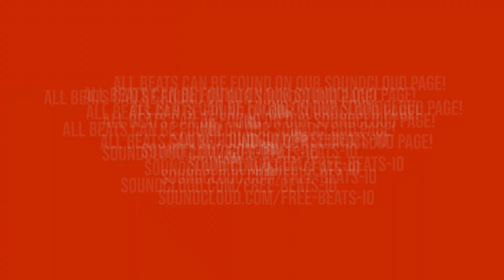[FREE] Dark Piano Type Beat - DECEPTION | Free Beats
DECEPTION is a free dark piano type beat with a tempo of 120bpm. This free beat features piano, strings and a synth lead on the hook. As with all our instrumentals, this piano type beat is free for profit use as long as you adhere to the conditions below.

🛑 IF YOU ARE GOING TO USE THIS BEAT, READ BELOW 🛑
Uploading this beat (or your song using this beat) to Content ID is STRICTLY FORBIDDEN. If you are caught doing this, we will take down your video and rescind all rights to using our instrumentals. We take this VERY seriously.

✍️ YOU MUST CREDIT US IN WRITING ✍️
Copy & Paste The Text Below Into The Description Of Your Song/Video

Approved uses include Soundcloud, Spotify, YouTube, Google Play, iTunes, Amazon, radio-play, films, etc.